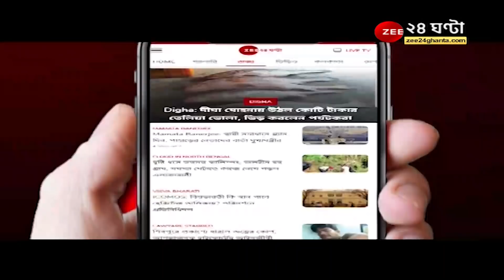Ek Jhalake: এক ঝলকে এই মুহূর্তের গুরুত্বপূর্ণ খবর | Zee 24 Ghanta | Bangla news